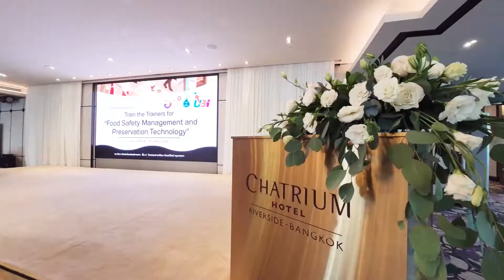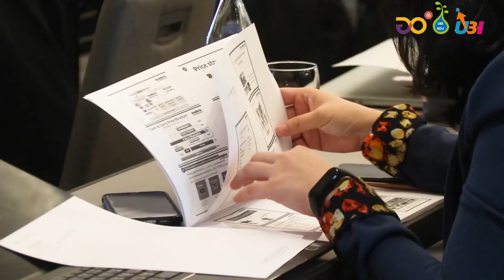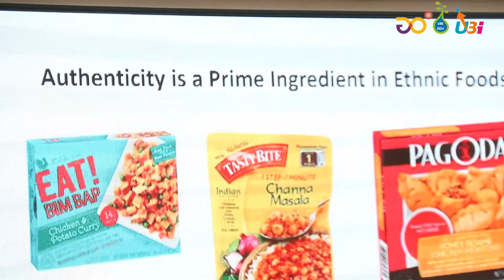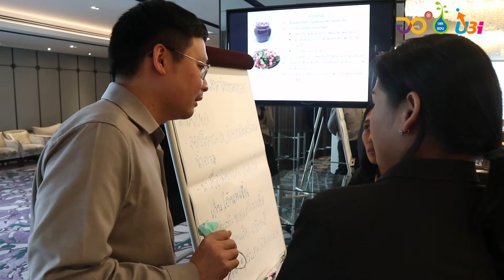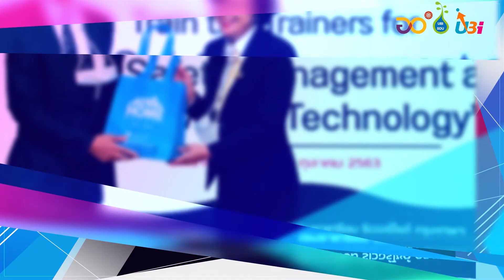final present edit